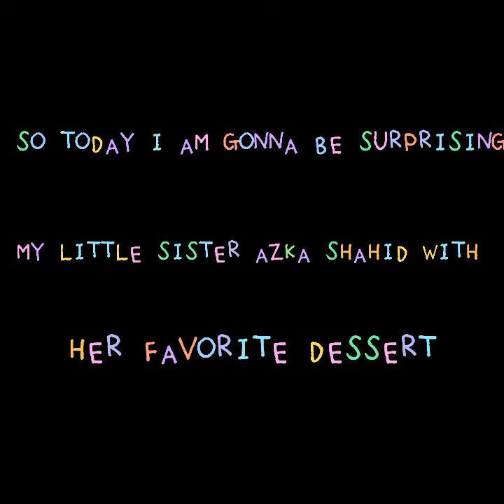I BOUGHT MY LITTLE SISTER HER FAVORITE DESSERT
aayman.shahid
FOLLOW BRING IT ON OFFICAL ACCOUNT FOR A SHOT OUT
aaym.anshahid